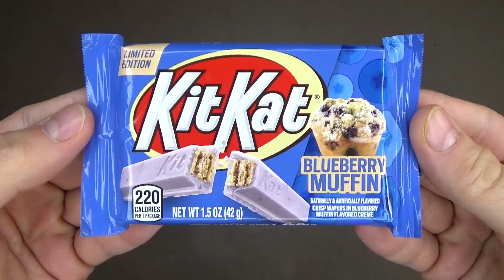Taste Testing - Blueberry Muffin Kit Kat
Are these fresh from the oven, or thrown in the trash?